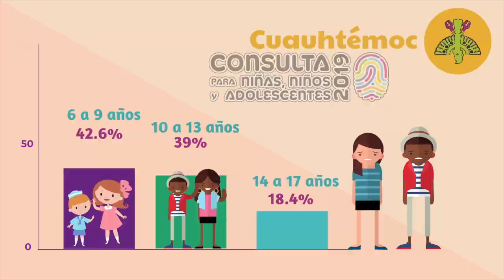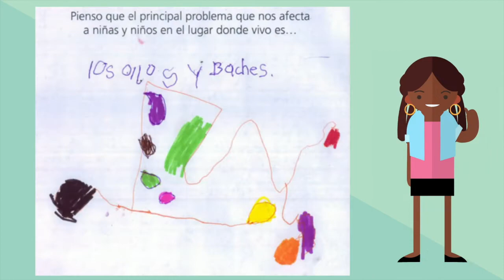Sandra Cuevas alcaldesa de Cuauhtémoc